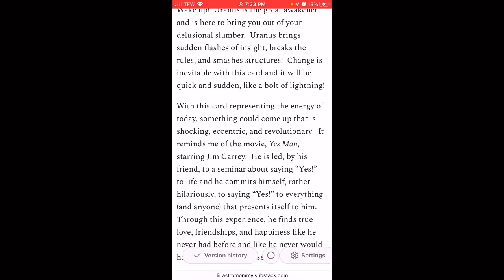9 Uranus ~ Genius, The Card For The Day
This is a snippet from my daily horoscope and tarot card reading but could be applicable anytime you need it.

If you want to watch the full daily horoscope go to my channel.

~AstroMommy